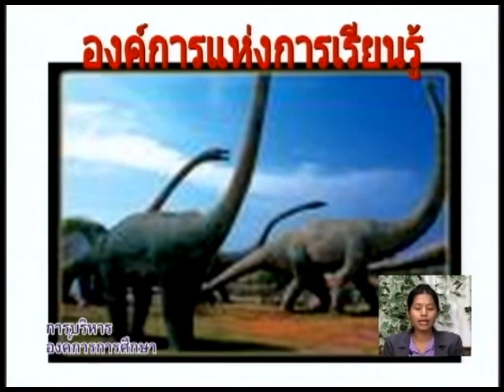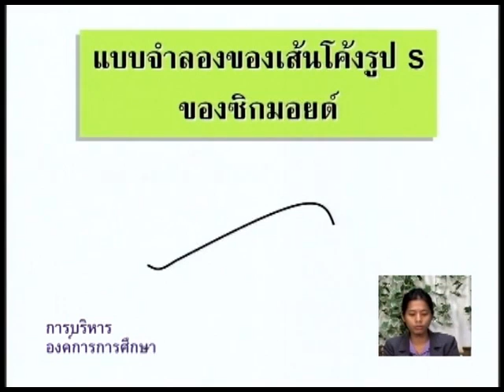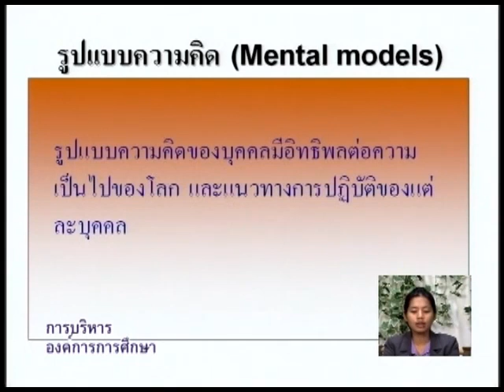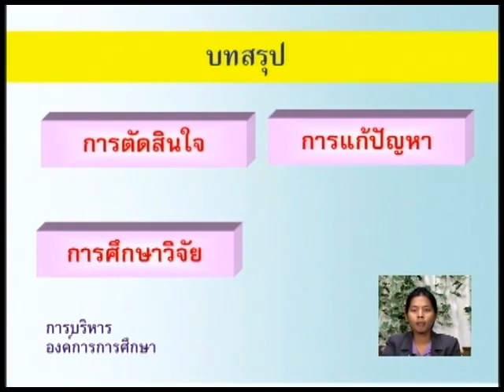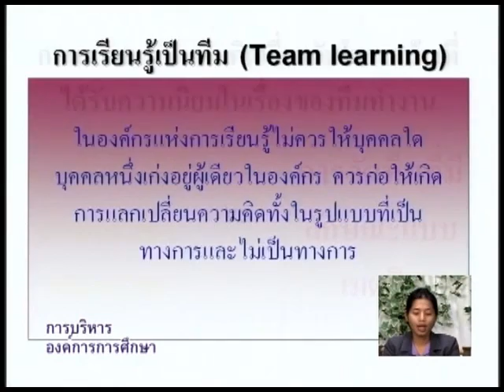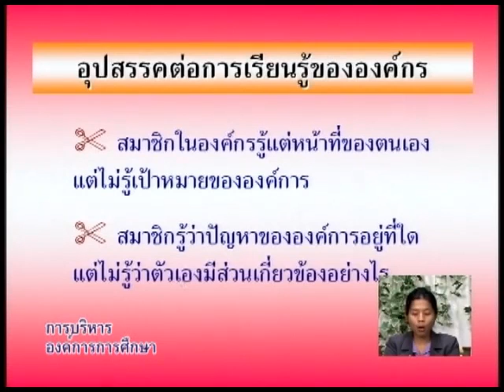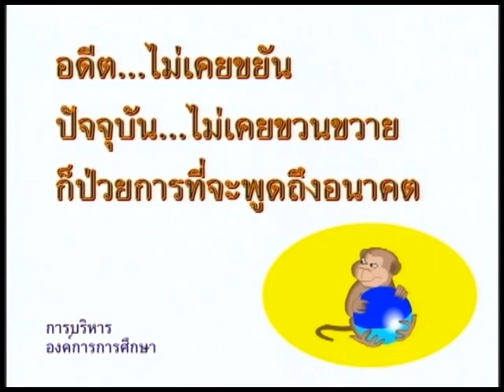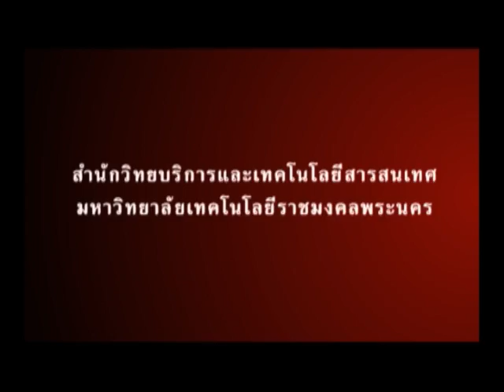ตอนที่ 04 การพัฒนาองค์การแห่งการเรียนรู้ 1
ผศ.ดร.สมศักดิ์  สงวนเดือน คณะครุศาสตร์อุตสาหกรรม  มหาวิทยาลัยเทคโนโลยีราชมงคลพระนคร
วิชา  การบริหารองค์การการศึกษา  ประจำปีการศึกษา 2550 - 2